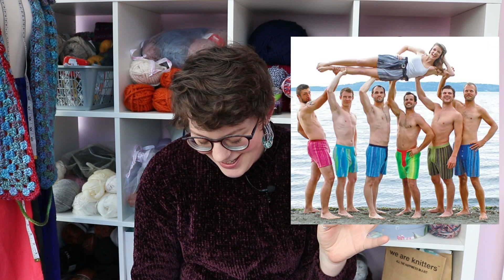You don't have to knit socks!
As a knitter/someone who knits, you don't have to knit! Knitting pattern ideas/projects for sock yarn and sock sets that aren't socks

If you are enjoying my content and are keen to support me.

00:00 You don't have to knit socks if you knit
02:26 Why can sock yarns be used for more than just socks?
03:51 The characteristics of sock yarn
04:59 Affordable sock yarns
10:18 Hand dyed indie sock yarns
15:16 Free knitting patterns
19:38 Scrap yarn knitting patterns
21:31 Paid knitting patterns
24:23 Projects that work with sock yarn
25:56 My sock yarn stash
28:37 Thank you and hello to all my new subscribers!

Hand dyed indie yarns
FHarbour Yarn